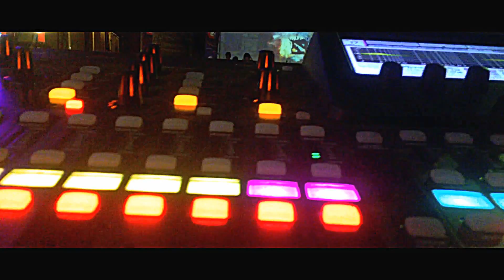NOBAR PIALA EROPA (KOTA GARUT DI RAMANYA )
Events Djarumsuper , "NOBAR PIALA EROPA " Di Kota Garut

Rental Sound System, Lighting , Rigging Stage